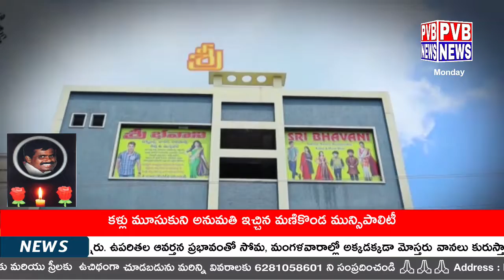నారాయణపూర్ గ్రామంలో ఎల్లమ్మ దేవి ఆలయం దగ్గర గీతా యజ్ఞం నవరాత్రి ఉత్సవాల కార్యక్రమంలో భాగంగా